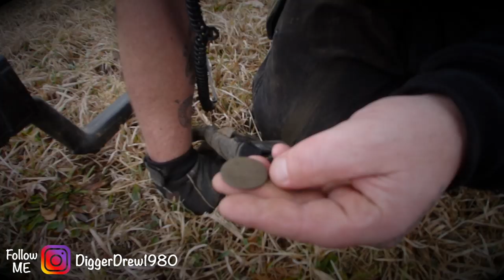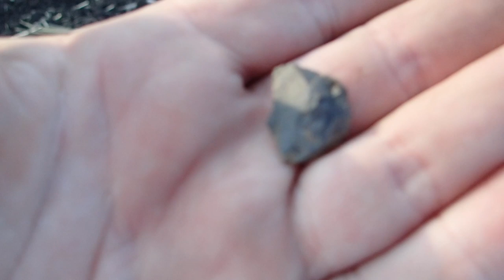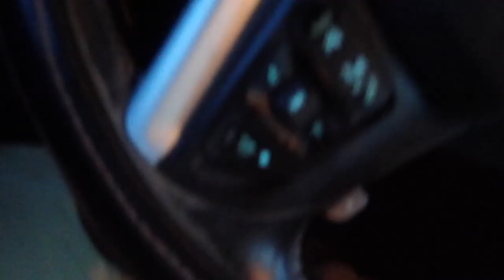Searching a Field for Ancient Artifacts | Native American Artifacts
John and I went on a road trip. We arrived at our destination early and decided to spend some time searching a field for Native American artifacts.

Whether you're searching for your first metal detector or an upgrade, a new coil, or pinpointer--we've got you covered.

--GEAR--

Camera: Olympus TG5